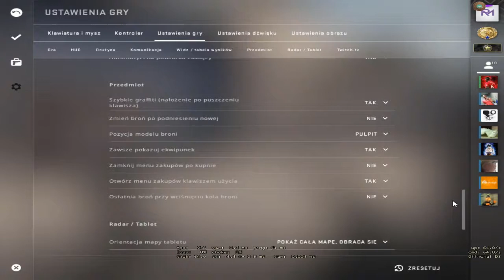►►►ERRIX NIE MA BINDA A RYBNIX ZADUPCA EJSA!!!! [Starladder Berlin Challenge] ◄◄◄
Patrz jak się chłopaki starają na challenge w grze csgo gdzie Rybnix nadupca

ps.tak sie nie robi